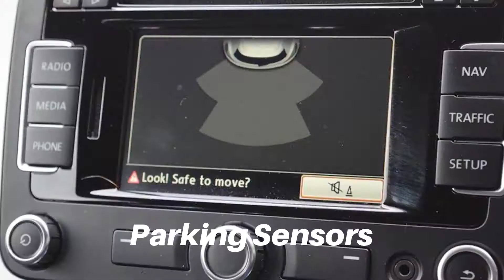KW14HLG Volkswagen Scirocco 2.0 TDi R Line 2dr Auto